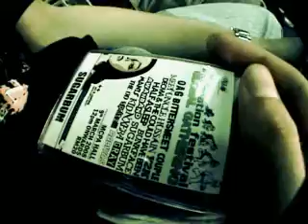Sugarbum Live @ MCPA Intro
Edited by PF37